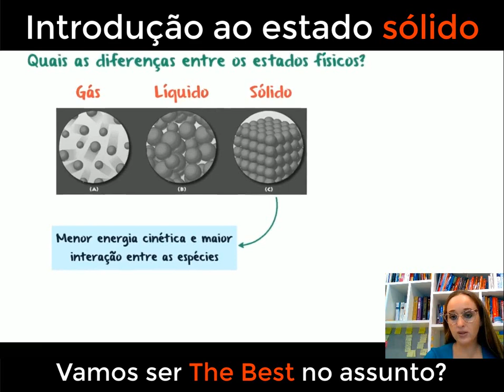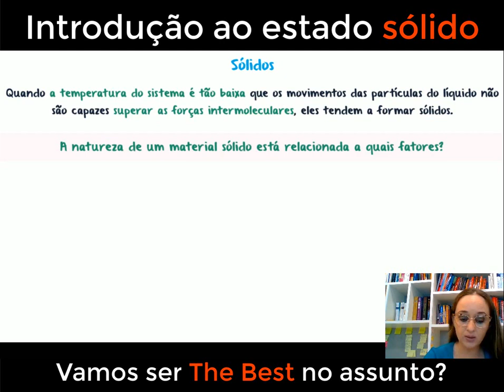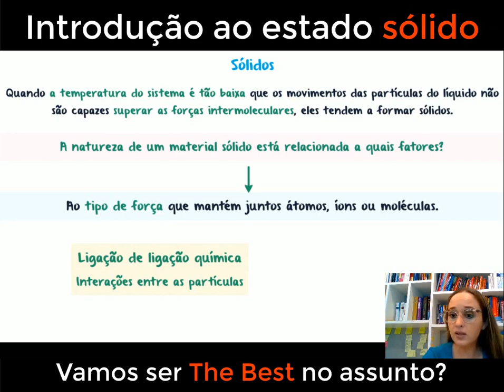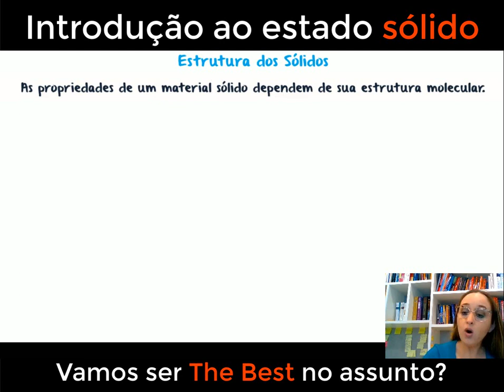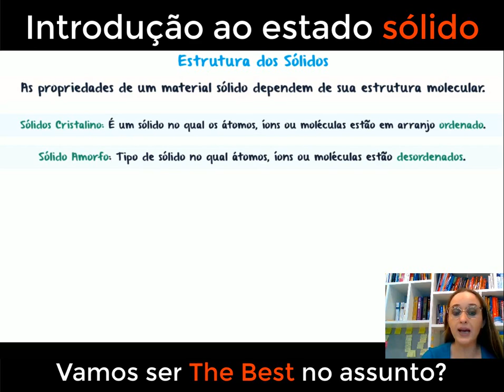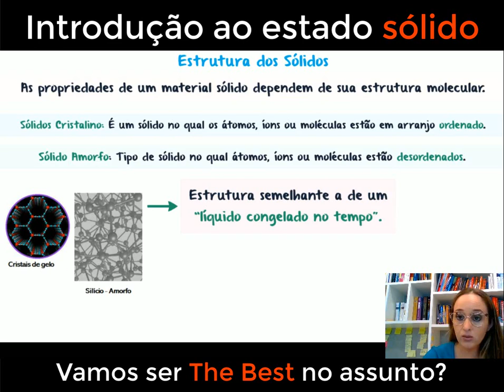Introdução à Química do Estado Sólido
No vídeo de hoje, vamos explorar o fascinante mundo da Química do Estado Sólido. Vamos mergulhar nas propriedades e características dos materiais sólidos, incluindo estrutura cristalina, densidade, condutividade elétrica e magnética. Vamos discutir os diferentes tipos de ligações químicas presentes nos sólidos, como iônicas, covalentes e metálicas, e como elas afetam as propriedades dos materiais. Além disso, vamos abordar as aplicações da Química do Estado Sólido em áreas como eletrônica, catálise, materiais de construção e nanotecnologia. Prepare-se para desvendar os segredos desse campo emocionante da química e entender como ele influencia o mundo ao nosso redor.